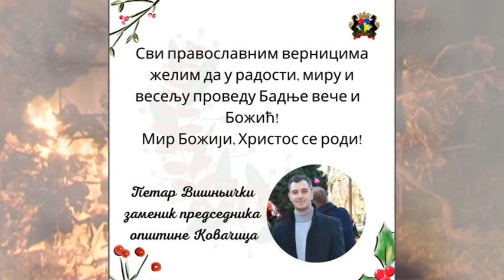Funkcioneri opštine Kovačica čestitali pravoslavni Badnji dan i Božić